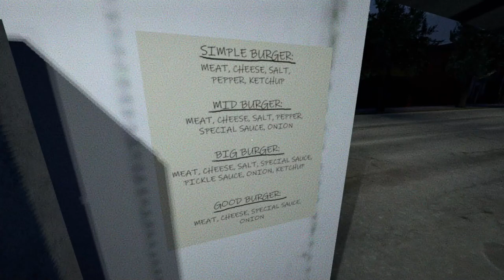He Who Smelled It...Dealt It | FART KILLER | Indie Horror Game (All 3 Endings)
"Fart Killer" is a short trash comedy game mixed with cult horror from the 80s. With totally absurd and meaningless scenes. Don't expect a super Hollywood production... It's much better than that!

Casey goes to work at a burger stand at night to help his friend Jeff.  But an angry beggar will ruin your night...